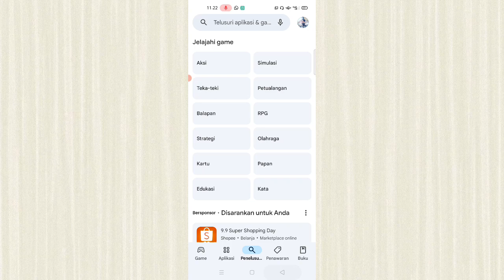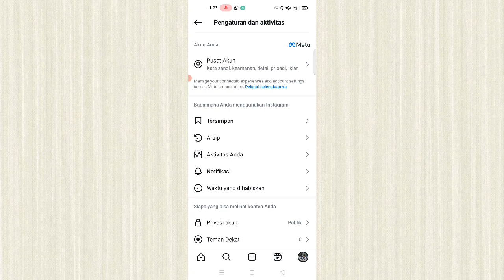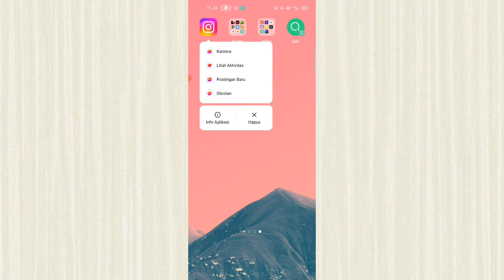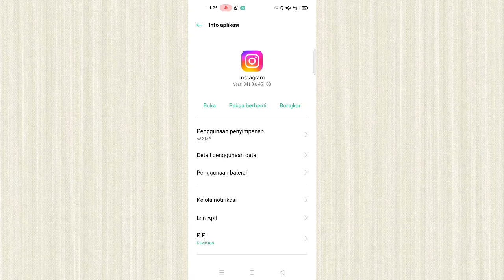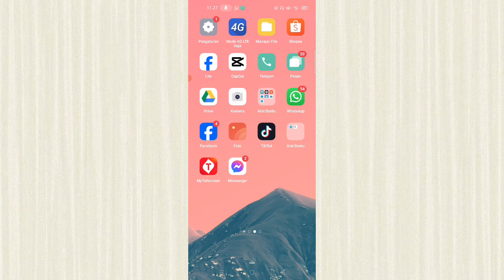Cara Mengatasi Instagram Tidak Bisa Video Call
Mengapa panggilan video Instagram saya tidak berfungsi?
Panggilan Instagram hanya berfungsi melalui internet. Aplikasi ini menggunakan Wi-Fi atau data seluler untuk melakukan dan menerima panggilan. Jika Anda mengalami masalah dengan panggilan Instagram, pastikan perangkat Anda terhubung ke internet dan memiliki koneksi internet yang stabil.